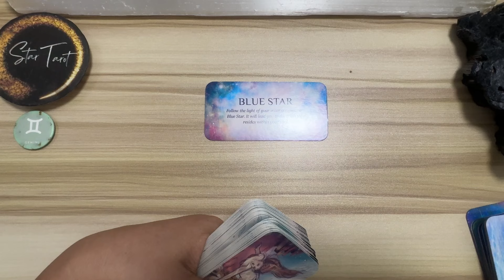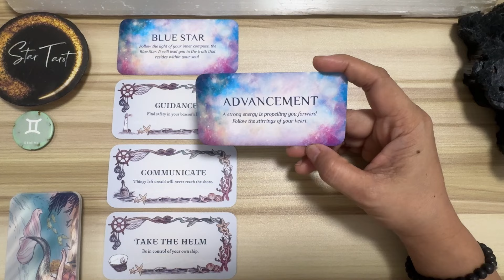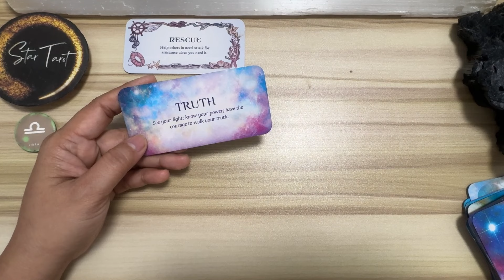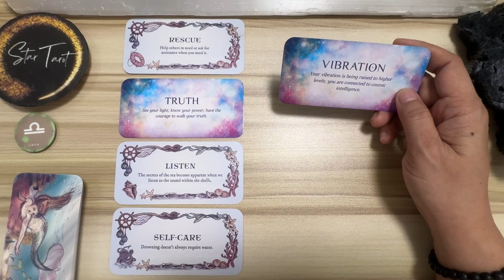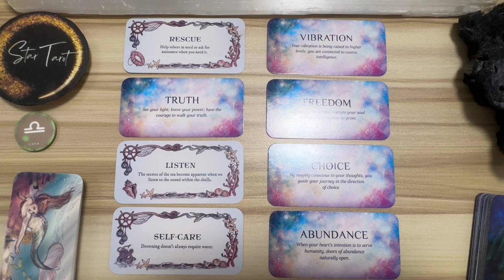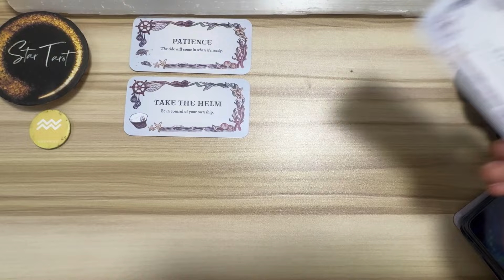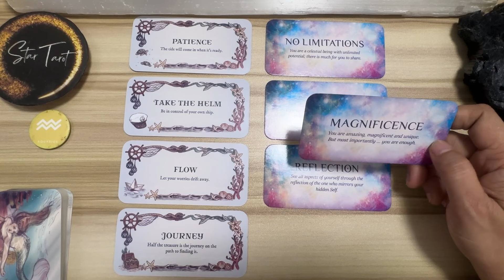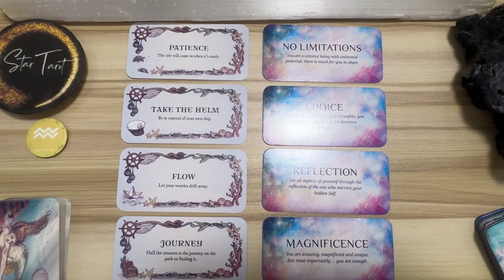MGA DAPAT MONG MALAMAN NGAYON🌈JULY 4, 2024♊️GEMINI♎️LIBRA♒️AQUARIUS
MGA DAPAT MONG MALAMAN NGAYON🌈JULY 4, 2024♊️GEMINI♎️LIBRA♒️AQUARIUS airsigns#dailyreading#guidance#gabay#tarot#oracle#gemini#aquarius#libra

Hello beautiful soul! I hope you enjoyed your July 4, 2024 Daily Tagalog Tarot Reading. I appreciate your support! Blessings, love and light! 🙏❤️

🦋 Timestamps 🦋
0:00 Gemini
6:43 Libra
13:45 Aquarius